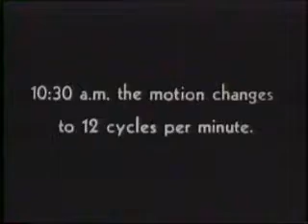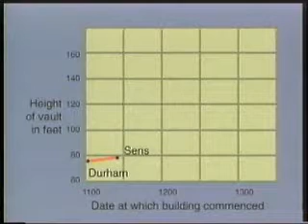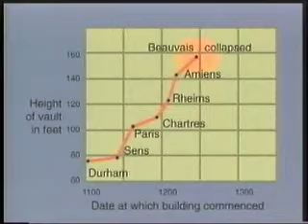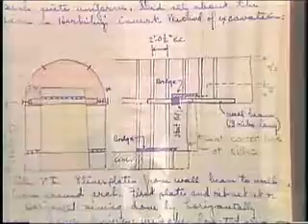Engineering Judgment - Ralph B. Peck Part 3.wmv.wmv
A video lecture by Dr. Peck, with introductions by Dr. Norbert R. Morgenstern. Produced in 1991 by ISSMGE and presented with the support of BiTech Publishers, Vancouver.